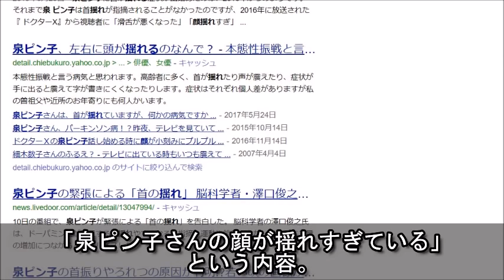泉ピン子の信じがたいの現在とは…テレビでの露出が減った原因に驚きを隠せない…あまり知られていない首振りや震えの症状とは？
現在も数々のドラマやバラエティ番組で、活躍を続けている泉ピン子さん。

しかし、以前に比べてテレビ出演が減ってきているようで

「ある病気」が原因だと噂されているようです。

また、過去には旦那さんにも衝撃的な事実が発覚しました。

そこで今回は、泉ピン子さんのまさかの現在をプロフィールと共にご紹介します。

マネーの虎で出場者を罵倒し威張っていた社長達の現在 当時スゴかったあの人が今は○○に…

山口智充がテレビから干された理由が衝撃的…ぐっさんが消えたのはキャラのせい？大人の事情？！あまり知られていない現在とは…

河合奈保子が人知れず芸能界から引退した驚きの理由とは…テレビから消えた後の気になる現在とは…娘kahoの活動にも強い希望が…

泉ピン子のまさかの現在…テレビでの露出が減った原因に涙が零れ落ちた…首振りや震えとは？